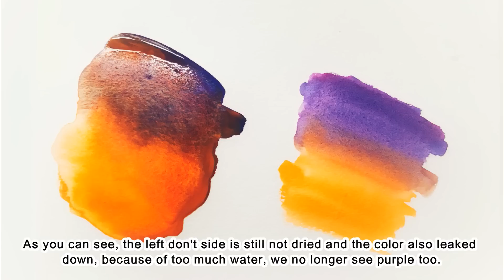Watercolor Techniques Do's & Don'ts for Beginners Part 2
Update August 2018: OMG GUYS SORRY THE subtitles are not on for a lot of seconds sorry!

Hey everyone! Here's Watercolor Techniques Do's & Don'ts for Beginners Part 2.

In this video I use canson watercolor paper, holbein and van gogh watercolors!

Comment what kind of video you want to see next. A tutorial, time lapse, watercolor product review or another watercolor techniques and tips related video? I'd love to know your suggestions and ideas.